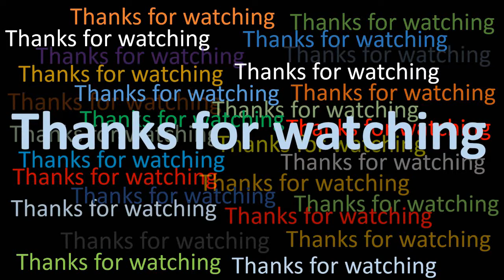Drawing a LADAKHI tribal of India | Drawing tutorial | Water color drawing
Here is a water color drawing of a LADAKHI tribal of India. You may know how to draw tribal.